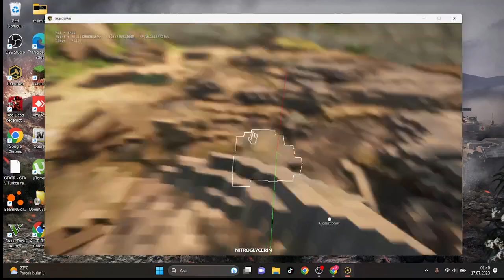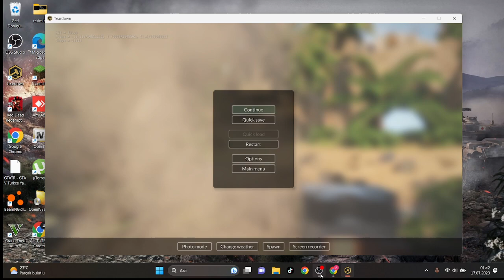mr beast tin yükleyeceği videoları buldum